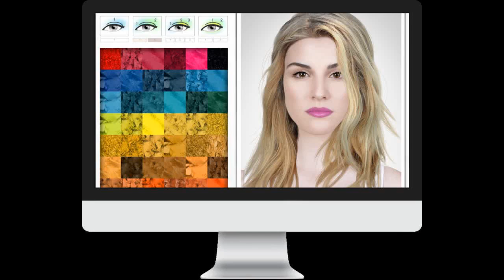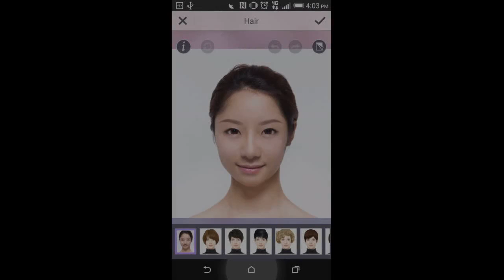Trying Out Hairstyles With Your Photo